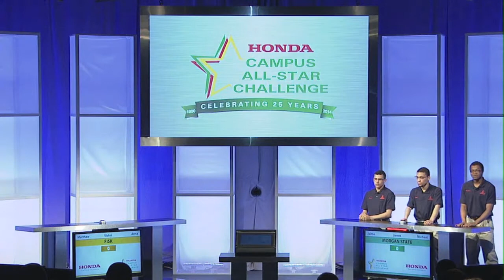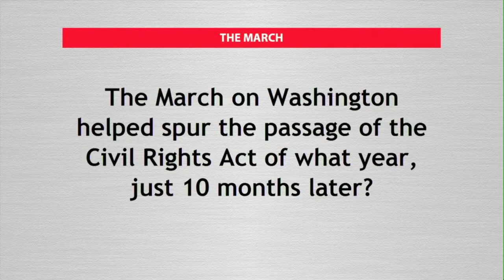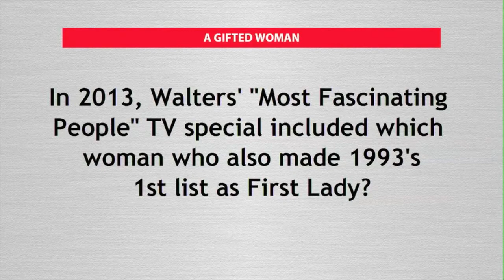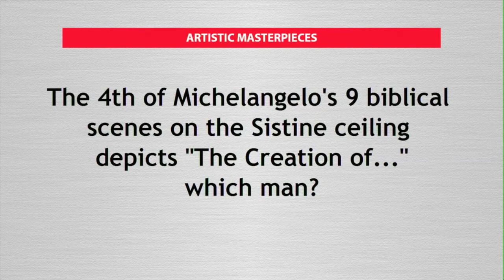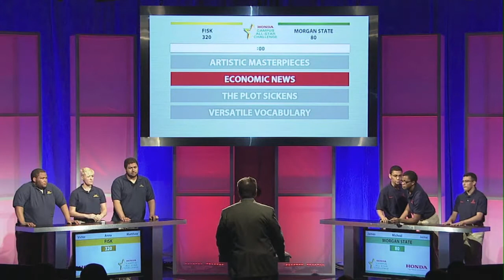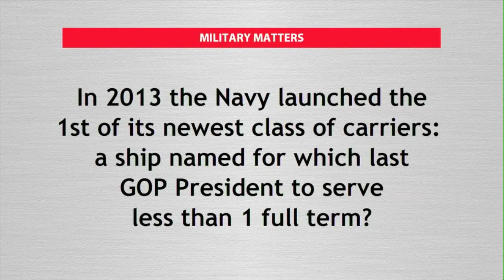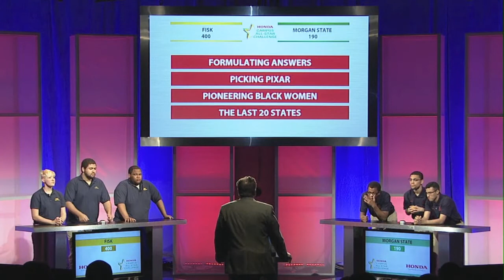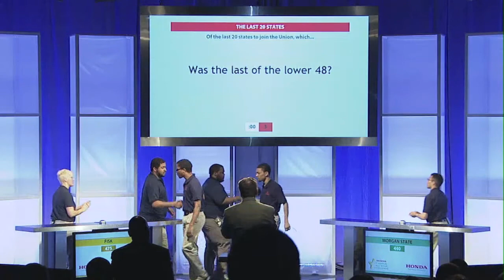Fisk v Morgan State - Quarter-Final Game #3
Fisk faces off against the defending champs from Morgan State!